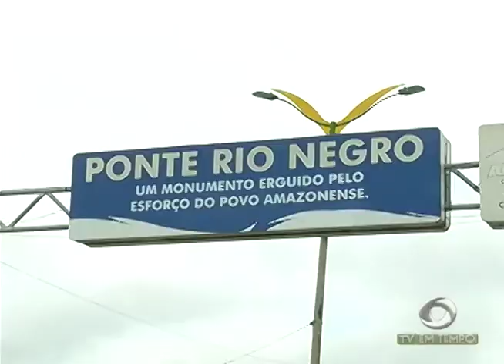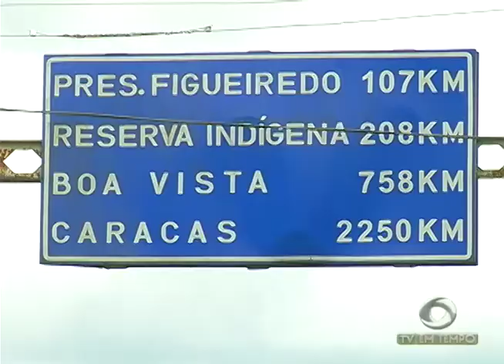BOLETIM EM TEMPO - 1ª EDIÇÃO (29.04.2017)